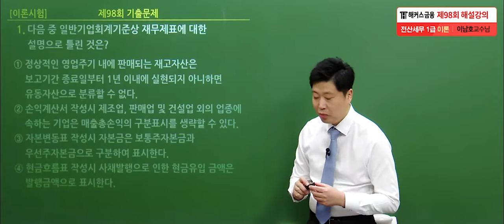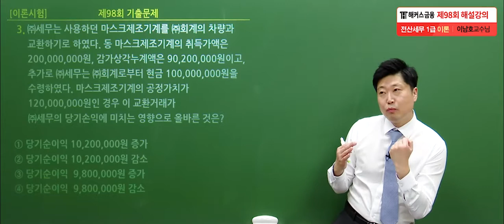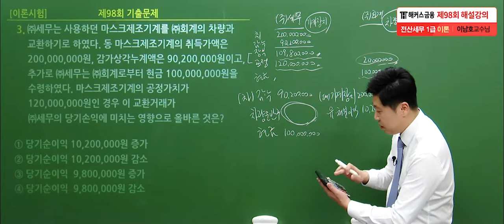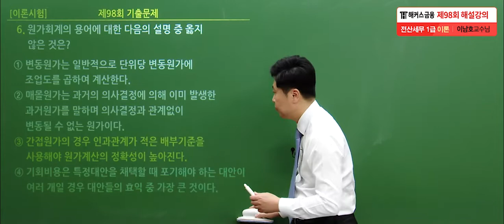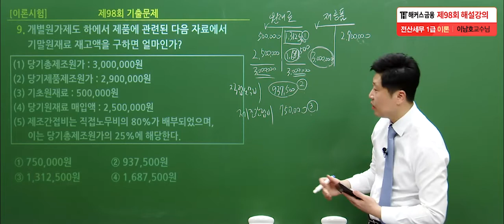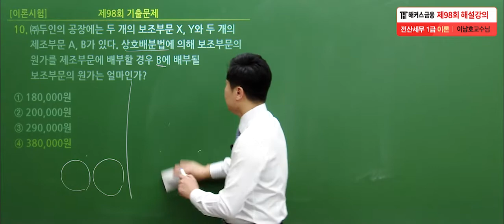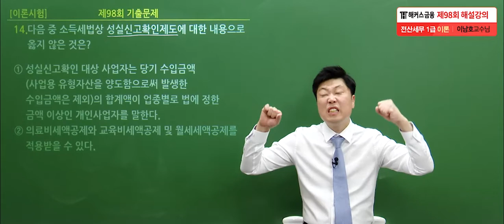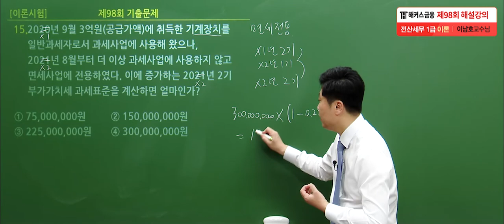전산세무 1급 98회 기출문제 이론편✔ 합격을 위해 꼭 봐야하는 영상!ㅣ해커스금융 이남호교수님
📚 전산세무회계 0원으로 합격하기
📚 9가지 혜택 받고, 4개월 무제한 안심수강

★ '99회 전산세무회계' 합격예측 풀서비스 Open ★
√ 시험 직후, 빠른 합격 예측 & 부분점수 확인!!
√ 사전 예약만 해도 시험 전 최종점검 '파이널 패키지'가 무료!
√ 사전예약 시 '약점극복 100선' + 빈출 분개 특강이 무료!
√ 전산세무회계 시험/합격후기 작성자 전원 선물 증정!

1️⃣ 1위 해커스만의 전산세무회계 0원 합격패스 1️⃣
√ 합격만 해도, 수강료 100% 환급 OK!
√ 불합격해도 다음 시험까지 수강연장 무료!
√ 전 급수 베스트셀러 1위 교재 제공!
√ 빈출분개 집중특강 + 11개년 최신기출 해설특강+시크릿 요약노트 제공!
√ 회계 왕초보를 위한 '7강으로 끝내는 기초회계 교재+인강' 무료!
√ 취업까지 책임진다! 'NCS 기초강의 + 컴활 1,2급 인강' 무료!
√ 어서와~ 소문내기 참여만 해도, 수강료 3만원 지원!

*[1위]: 한경비즈니스 선정 2020 한국품질만족도 교육(온·오프라인 전산세무회계) 부문 1위 해커스
*[만족도 1위]: 해커스 금융 수강후기 강의평점 기준 (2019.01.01~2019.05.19)